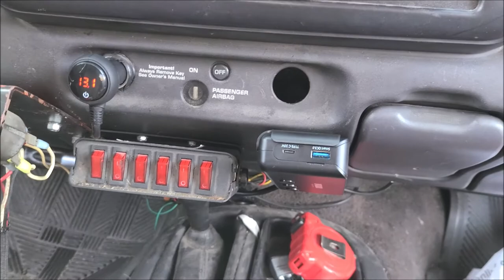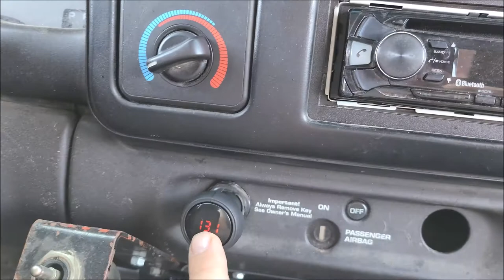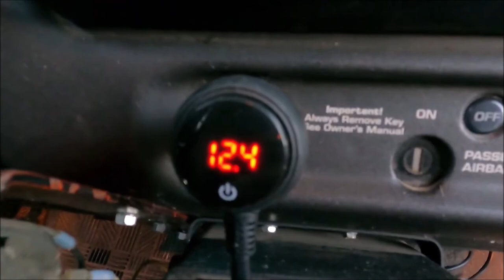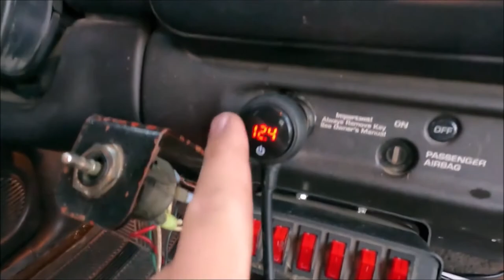NDDI POWER 12 to 24V 3 Socket Car Adapter with 20W USB C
【7 in 1 Cigarette Lighter Adapter】: Equipped with 4-Port USB charging ports(PD 20W USB C port and 3-QC 3.0 USB port) and 3 cigarette lighter sockets, enough for GPS, dash cam & variety of portable appliance simultaneous use in vehicle. The built-in smart IC technology can detect all connected devices and deliver the optimal charging speed. Fast charge 4 devices simultaneously in your 12V/24V vehicles.
【Upgraded Power Switch】: Upgraded the independent switch for each lighter socket not only expand the lifespan of the car cigarette lighter splitter effectively by saving you from repeatedly plug in and out, but also protect the 12V car charger adapter away from short circuit. The main switch controls all sockets and USB ports.
【0.7M Extension Cord】: Updated design, the cord is heat resistant and thicker. The full protection performance makes it safe for long periods of using without problems. More over, 0.7M extension cord make it possible to use by people sitting in the back seat.
【Powerful Safety Protection】: Built-in replaceable 10 Ampere safe fuse, smart control chip and complete protection circuits, prevent the car power splitter and your devices from overheating, overloading or short-circuiting. Monitor battery voltage in real time to protect the battery, prolong the service life of battery.
【Widely Application 】: Universal for 12-24V vehicles, adapt to main stream vehicle types such as cars, SUVs, trucks, off-road.

Other Channels to go check out